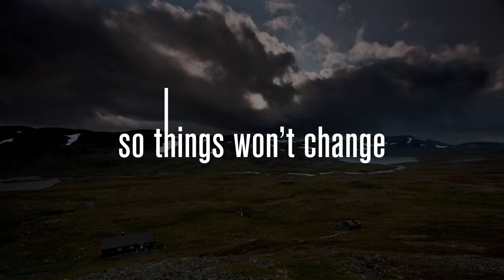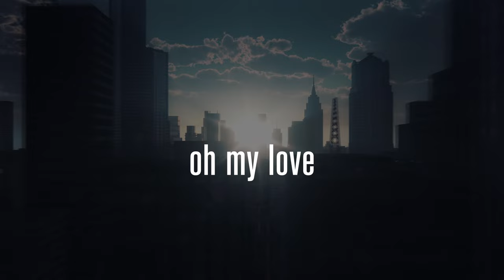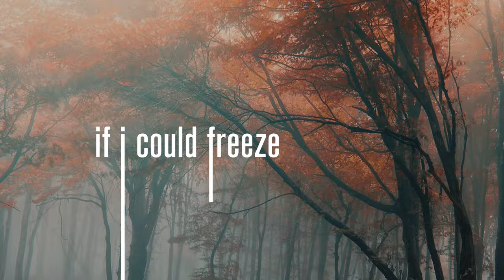Fenech-Soler - Last Forever (Radio Edit) - Lyric Video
Fenech-Soler
Last Forever (Radio Edit)
Lyric Video